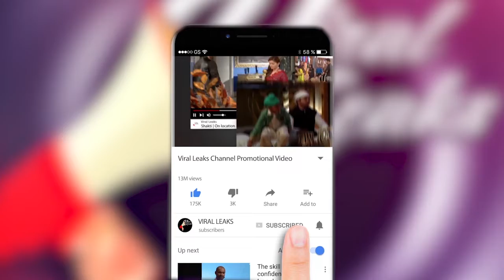Amitabh Bachchan के Rishi Kapoor और Irfaan Khan को किया याद || कहा | इरफान के जाने का दर्द ज्यादा